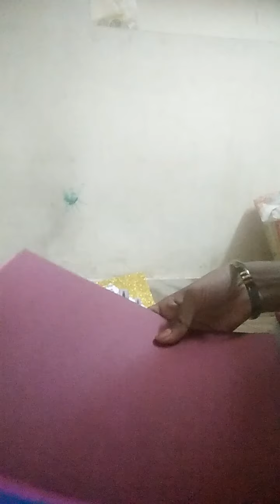Different types of craft things in low cost i shopping this things craft items in low cost in rupess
Craft things